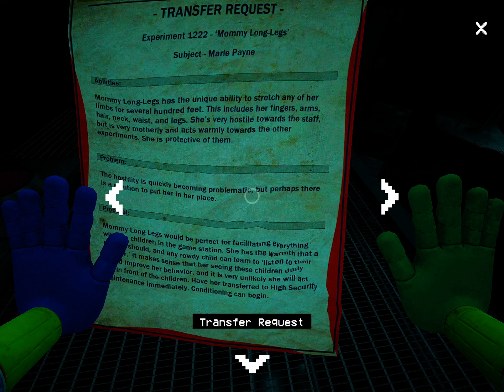Playing poppy playtime, chapter 2 (P￼:1)